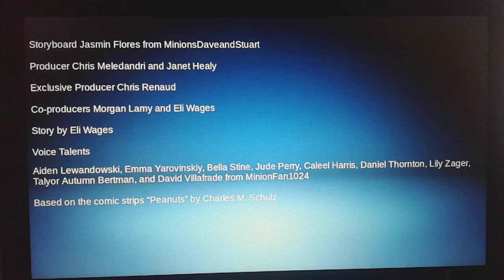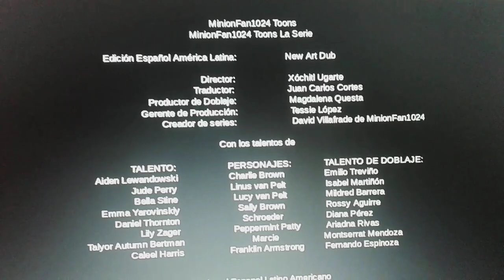MinionFan1024 Toons: You Got a Friend in Me, Charlie Brown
Charlie Brown will loved to do something good for his friends to be good friend of his.

In honor of the release of "Toy Story 4"